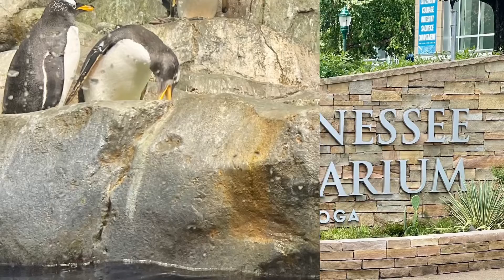CLIF’s BIRTHDAY IN CHATTANOOGA,TN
Clif's Birthday in Chattanooga, TN ( July 19 - 21, 2022
Tennessee River, Ruby Falls, Aquarium, Rock City Gardens & Boathouse Rotisserie & Raw Bar ...